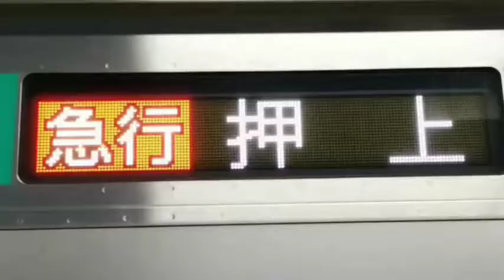【mad】電車でGO! FINAL OP✕東急田園都市線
作るのが難しかったですw